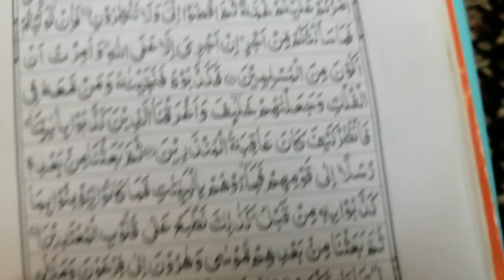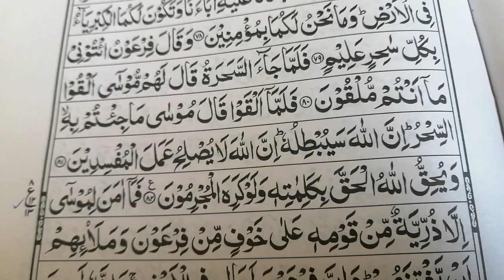Quran |Beautiful tilwat Quran |Muhammad Rafiq Ahmad Tilawat quran 🇸🇦🇸🇦🇸🇦🇸🇦🇸🇦🇸🇦